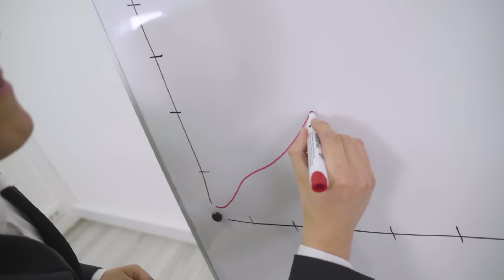Hard Bass School - OLYA BOMZH